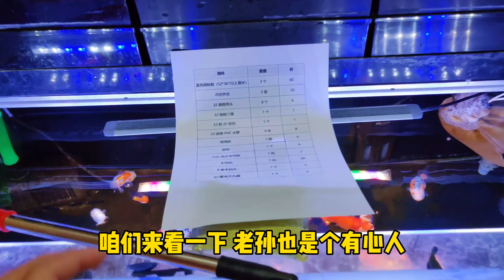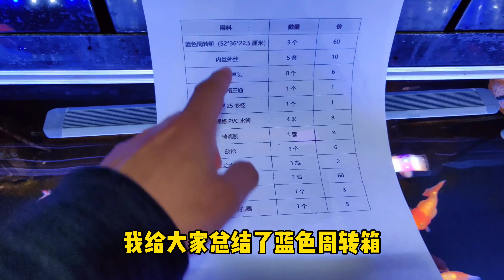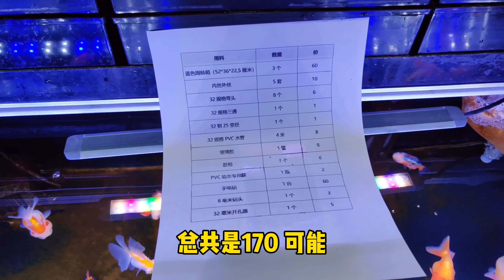自己动手DIY一套鱼缸滴流过滤，成本到底多少？核算结果真没想到